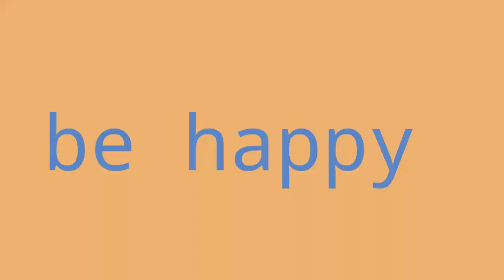Chakkappazham Episode 51